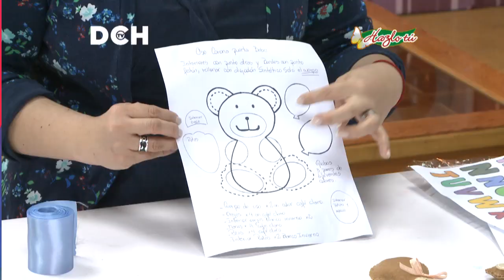Corona baby shower